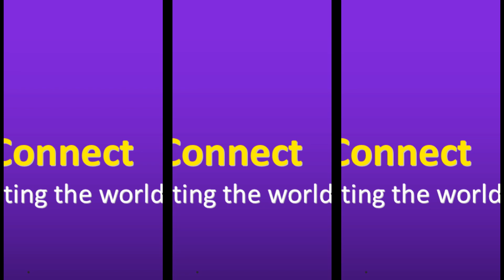THE CONNECTING SOLUTION - O-Connect - Bill Must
WHERE YOU FIND FUN, JOY, AND UPDATES. YOUR LINKS COMING SOON!